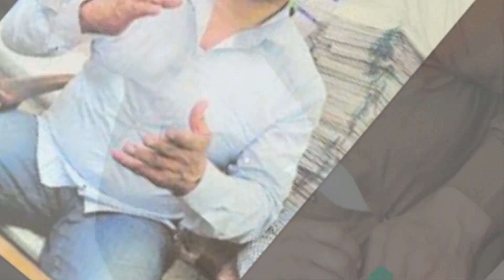The Great Khali VS Vin Diesel Transformation ⭐ 2022 | From 01 To Now Years Old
Dalip Singh Rana was born on 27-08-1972 in Dhiraina, Sirmaur in the state of Himachal Pradesh, India. He is popularly known as The Great Khali and is an Indian promoter, actor, powerlifter and professional wrestler, who is prominently known for his collaboration with WWE.

Mark Sinclair (born July 18, 1967), known professionally as Vin Diesel, is an American actor and producer. One of the world's highest-grossing actors, he is best known for playing Dominic Toretto in the Fast & Furious franchise.